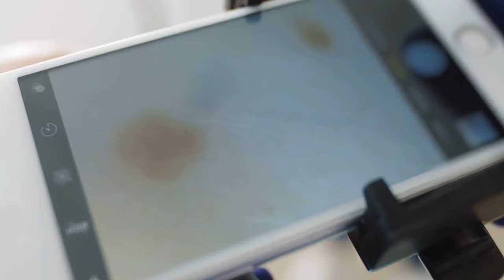Warzen Ade - Die Top 12 pflanzlichen Naturheilmittel zur Behandlung von Warzen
Dieses Video beleuchtet pflanzliche Naturheilmittel, die zur effektiven Behandlung von Warzen eingesetzt werden können. Von Löwenzahnkraut bis hin zu Teebaumöl und Schöllkraut werden verschiedene Pflanzen und ihre heilenden Eigenschaften vorgestellt. Erfahren Sie mehr über diese alternativen Lösungen und wie sie Ihnen bei der Bekämpfung von lästigen Warzen helfen können.

**Unsere Empfehlungen**
- Heldengrün - Bio Teebaumböl
- Bionoble - Bio Rizinusöl - 100ml
- Soena Naturals - Aloe Vera Gel - 250ml
- Biojoy - Bio Schöllkraut Tee - 250 g
- Eat Wholesome - Roher Bio Apfelessig - 1L
- Spintz - Bio Bockshornklee Samen - 500g
- KräuterMax - Beinwell Salbe Hochdosiert - 100ml
- Biojoy - Bio Klettenwurzel - 500g
- Biojoy - Bio Goldrutenkraut - 250g

Wir freuen uns auf Ihre Erfahrungen, Tips und Hinweise!